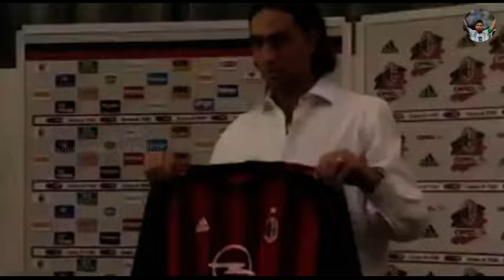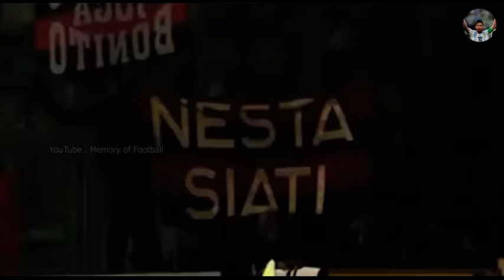อเลสซานโดร เนสต้า : สุดยอดปราการหลังที่ดีที่สุดในโลกตลอดกาล : Legendary Defender - 2002-2012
ชื่อ :  Alessandro Nesta
อายุ : 45
ตำแหน่ง :  Centre-Back
ส่วนสูง : 187cm
ขาถนัด : Right
ทีมปัจจุบัน :  Retired
ทีมชาติ : Italy
อเลสซานโดร เนสต้า

เนสต้า เกิดเมื่อวันที่ 19 มีนาคม 1976 ที่โรม เป็นหนึ่งในขุนพลนักเตะชุดแชมป์โลกสมัยที่ 4 ปี 2006 ปัจจุบันเขาเล่นในตำแหน่งเซนเตอร์แบ็กให้กับสโมสรเอซี มิลาน ในกัลโช่ เซเรีย อาสำหรับทีมชาตินั้นซานโดรได้โบกมือลาทีมชาติไปแล้วหลังจากได้แชมป์โลก เนื่องจากอาการบาดเจ็บที่รุมเร้าอยู่บ่อยครั้ง

เนสต้า ได้รับการยกย่องว่าเป็น 1 ในกองหลังที่ดีที่สุดในเซเรีย อา โดดเด่นในการเล่นลูกกลางอากาศและครองบอลได้ดี ขณะเดียวกันก็มีการอ่านเกมที่ทะลุปรุโปร่งบวกกับความเร็ว